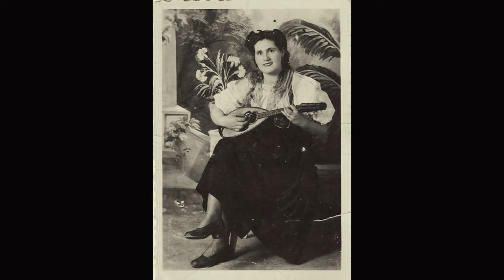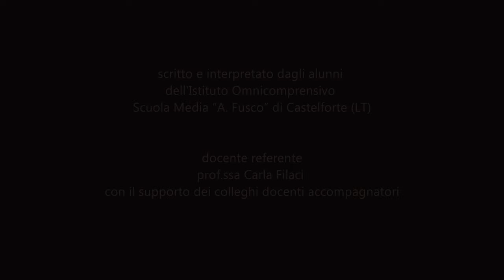Ciak si Gita 2023 - Istit. Omnicomp. Scuola Media “A Fusco” Castelforte le tradizioni di famiglia